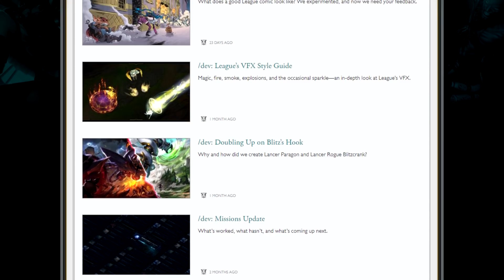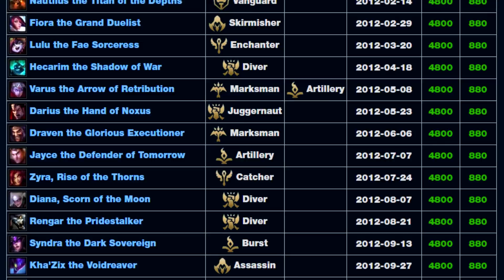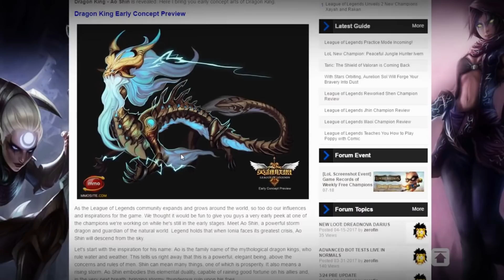Should Riot Release The INK MAGE?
League of Legends / LoL: Should Riot Release The INK MAGE? An in-depth look at a canceled champion that emerged during Beyond The Rift.

➥ Information Sources From The Video:

- 1:20:03 to 1:22:10

✔ Video Credits:
● Produced By: Jeremy "Gaming Curios"
● Written By: Jeremy "Gaming Curios" & EdgeGaming
● Edited By: LocusEdits